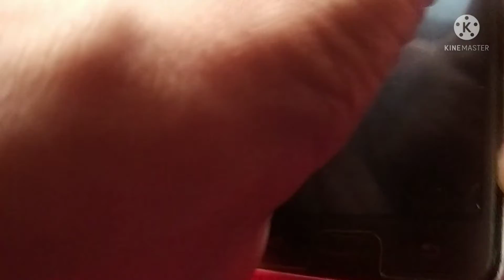how to disassemble samsung J2 prime(bongkar samsung j2 prime)@supriyono fnu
how to disassemble samsung j2 prime